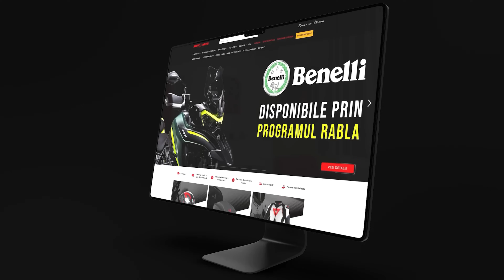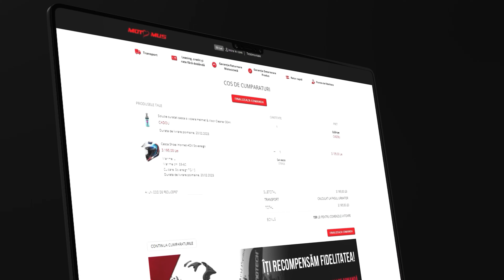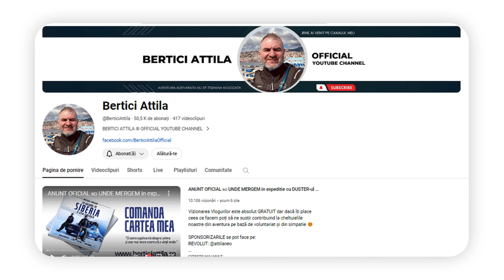Ep7. NO CARD, doar CASH!! Am schimbat planul în Muntenegru 🇲🇪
Vizionarea Vlogurilor este absolut GRATUIT, iar dacă îți place ceea ce fac poți să mă susții contribuind la cheltuielile mele din aventuri, desigur pe bază de voluntariat și simpatie 😊
REVOLUT @attilaneo

✅ COMANDA CARTEA MEA 📖
“Cu Loganul in Siberia si Asia Centrala”

COMENZI ARTICOLE
NEO ADVENTURE ROMANIA

CE GĂSESTI PE CANALUL MEU?
Vloguri interesante din aventuri, expediții, teste auto-moto dar si alte subiecte interesante.

In aventurile mele am străbătut Siberia Sălbatică, Drumul Oaselor, Munții Urali, Munții Caucaz, Munții Pamir, Desertul Sahara, Desertul Gobi si Nordkapp.